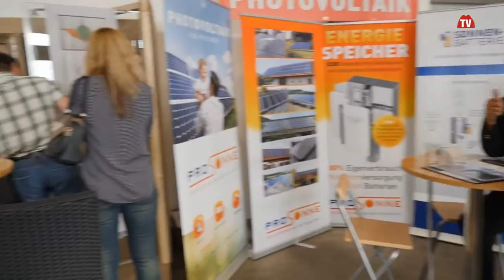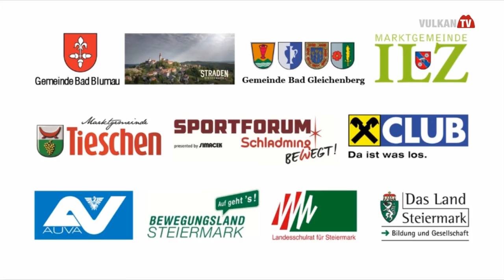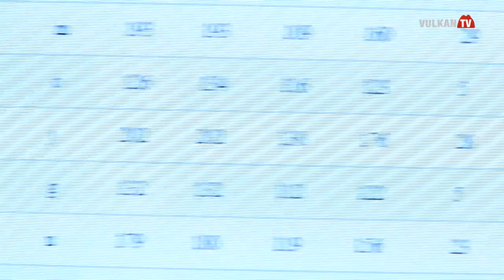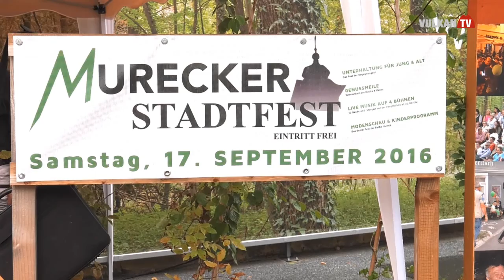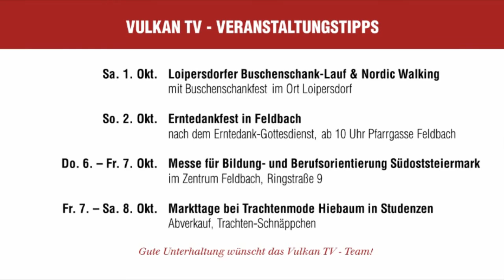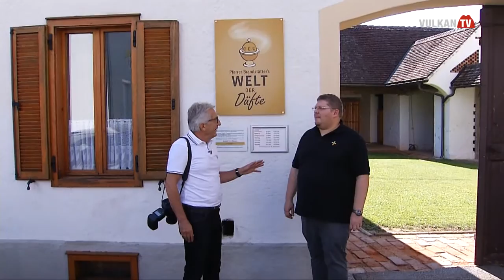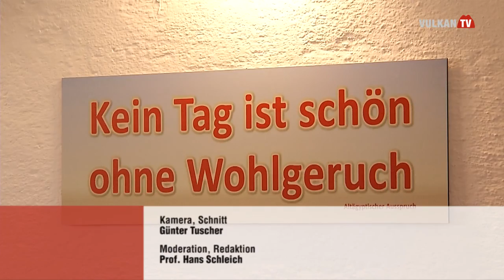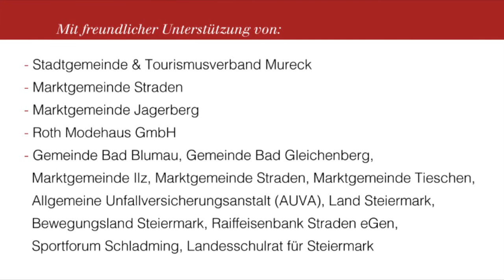Vulkan TV - 282. Sendung vom 21.09.2016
Themen:
- Notburga Kirtag in Jagerberg
- Leistungsschau in Straden
- Projekt „Bewegte Schule“ – Teil 3
- Murecker Stadtfest
- Herbst-Modenschau im Modehaus Roth Feldbach
- Auf Schleich-Wegen unterwegs: Welt der Düfte